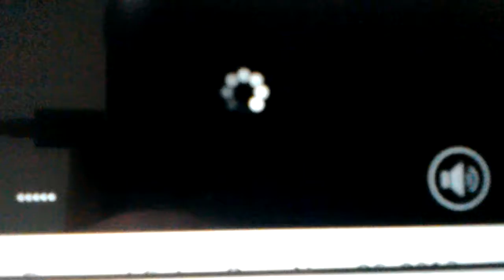The three faces of Foley WWE raw 25 / 11/13 25 November 2013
Made by WWE